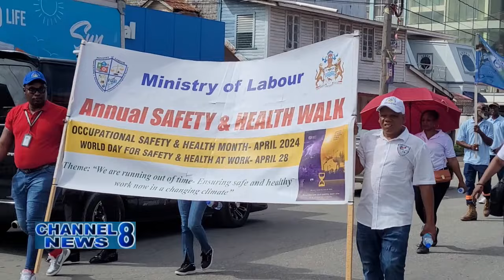Ministry of Labour Safety and Health Walk New Amsterdam